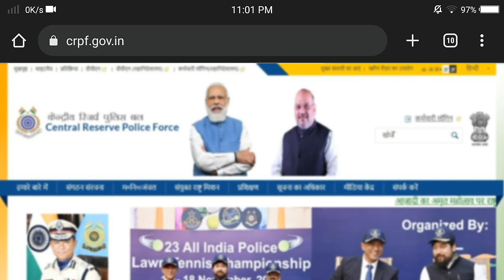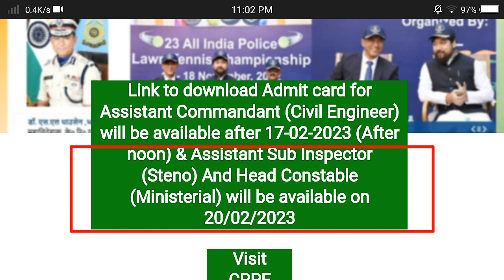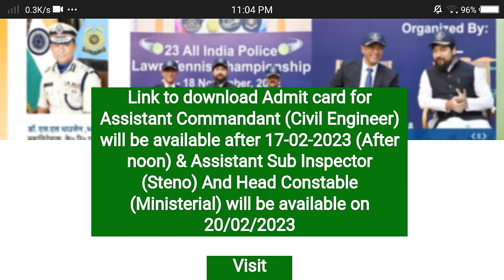CRPF ASI Steno & HCM Admit Cards మళ్లీ Postpone చేశారు ¦ CRPF Admit Cards New Date ¦ CRPF 1458 Posts